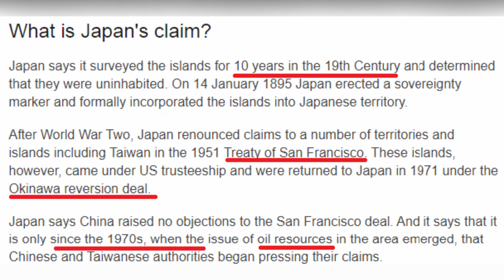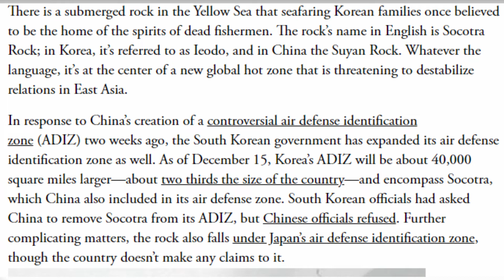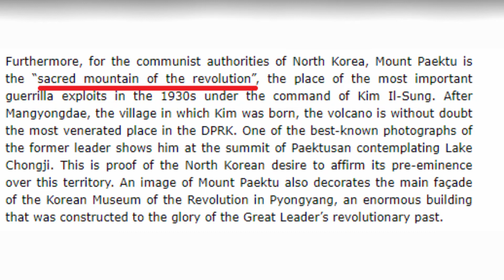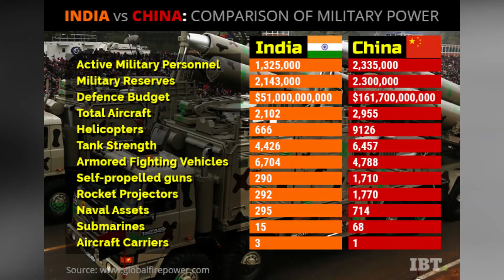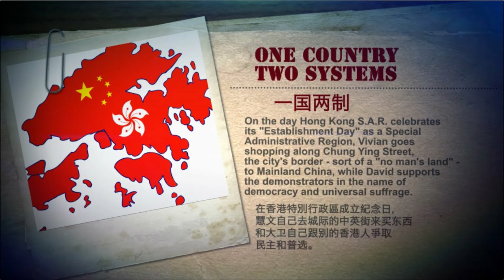China's territorial disputes||China's Territorial Expansion and its border conflicts Explained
China is a fastest growing economy and big military power in the world. China have many territorial disputes with regional countries. Now a days,China is showing aggressive position on its territorial claims. In this video, the major Chinese territorial claims are discussed.